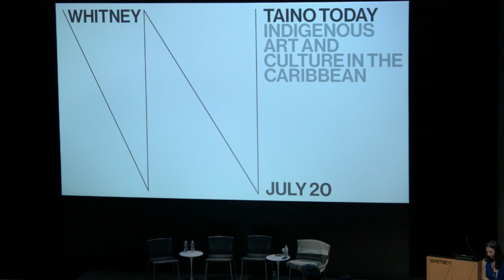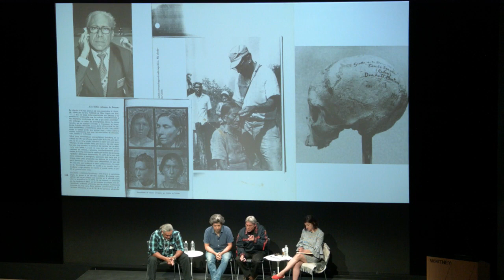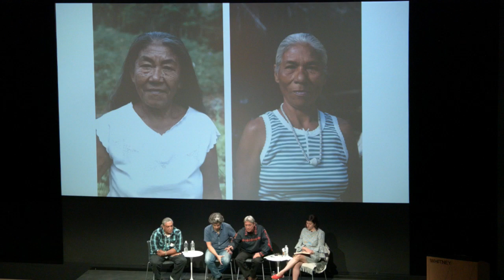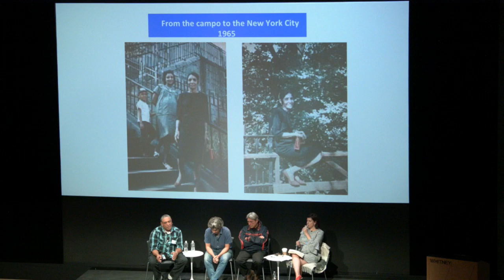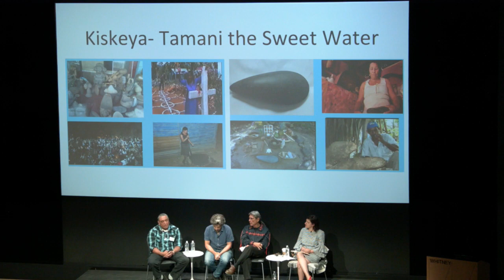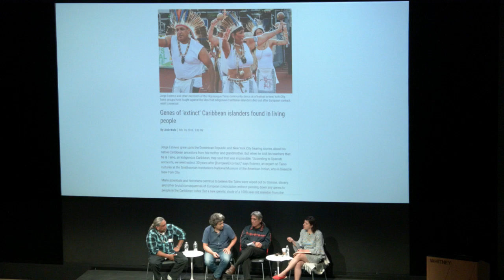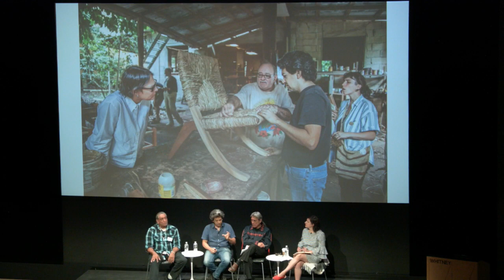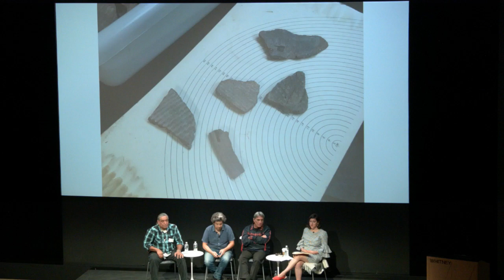Taíno Today: Art and Culture in the Caribbean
On the occasion of the exhibition Pacha, Llaqta, Wasichay: Indigenous Space, Modern Architecture, New Art, this conversation explores the field of Taíno art and culture. Speakers include exhibiting artist Jorge Gonzalez and scholars Jorge Estevez and Jose Barreiro, co-curators of the exhibition Taíno: Native Heritage and Identity in the Caribbean at the Smithsonian’s Museum of the American Indian. The discussion is moderated by Marcela Guerrero, assistant curator.